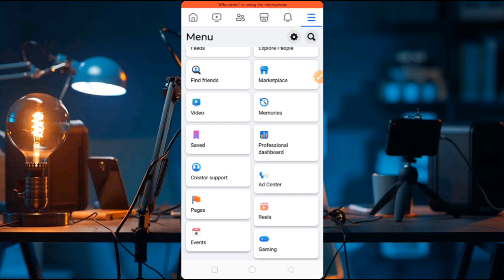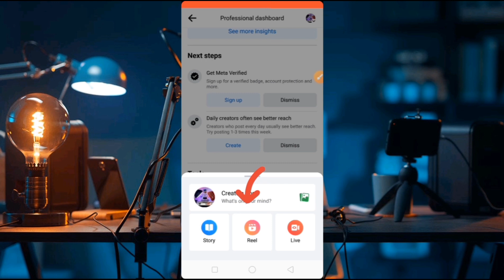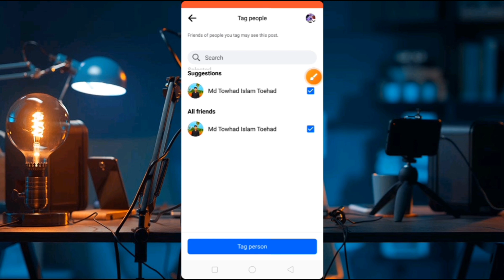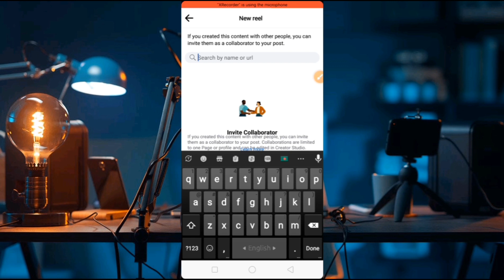Facebook New Update | facebook see better reach | professional dashboard facebook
facebook page increase reach
professional mode daily creator
facebook reels upload tutorial
facebook reach down problem
facebook page reach kaise badhaye
professional dashboard new setting
daily creator often see better reach
facebook page a reach baranor upay
content monetization policies
monetization restricted problem
60k watch time complete facebook
professional mode setup
attending post on facebook
facebook photo viral tricks
facebook new update comment manager
নতুন নিয়মে facebook reels create
how to get mor 5000 follower on facebook
earn money facebook reels
meta business help center
ফেসবুক প্রোফাইল মনিটাইজেশন ধাপ পুরন
ফেসবুক রিলস থেকে ইনকামের উপায়
how  to get mor followers on facebook
in-stream ads facebook eligible